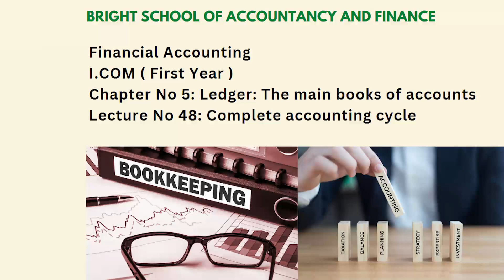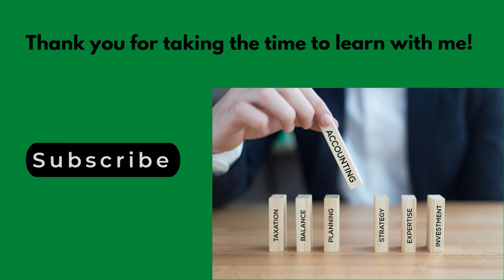Financial accounting | I.com ( first year ) | Chapter No 5 : Ledger: Main accounts | Lecture No 48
Here are the complete video lectures of I.com first-year financial accounting
Chapter No 5: Ledger: The main books of accounts
Lecture No. 48   Discussion about the complete accounting cycle